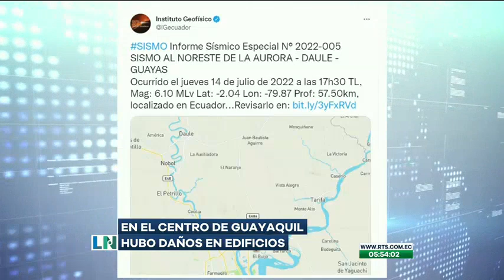El sismo de 6 grados se sintió con mayor intensidad en la provincia de Guayas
Muchas edificaciones resultaron dañadas tras el hecho.
Un sismo de 6 grados causó momentos de tensión entre los ciudadanos. El movimiento telúrico que tuvo como epicentro La Aurora en el cantón Daule provocó que muchas edificaciones sea afectadas en su infraestructura. Muchas personas evacuaron rápidamente los edificios y otros espacios de la ciudad.